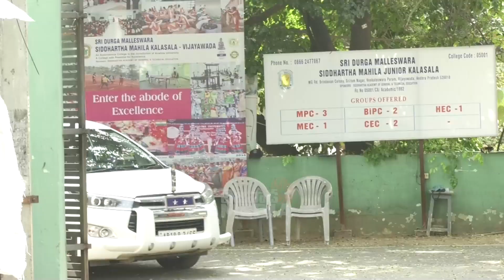CP Kanthi Rana Tata ips Inspection | AP Constable Exam Centre's || Bezawada Media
All Set for Constable Exams at Vijayawada  CP Kanthi Rana Tata  || Bezawada Media

cm jagan
roja
vidadala rajini
kodali nani
perni nani
2024 elections
2024 who is next cm in ap
who is ap next cm
2024 cm
elections 2024